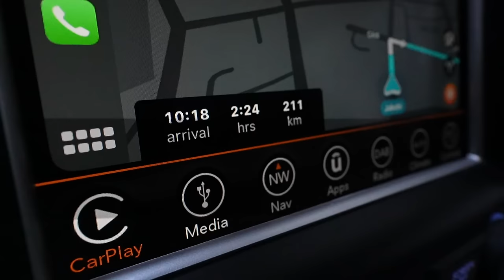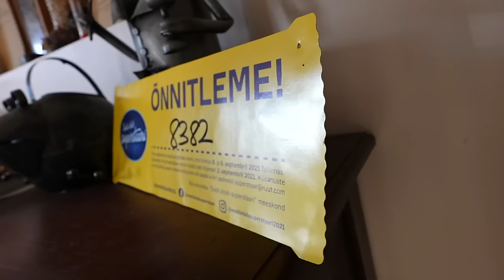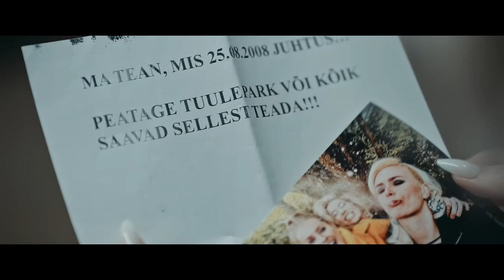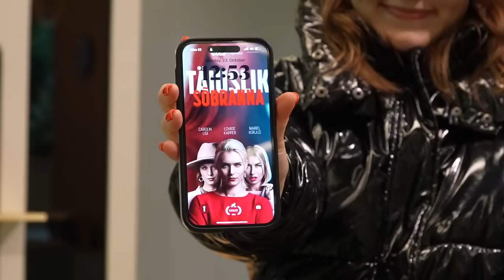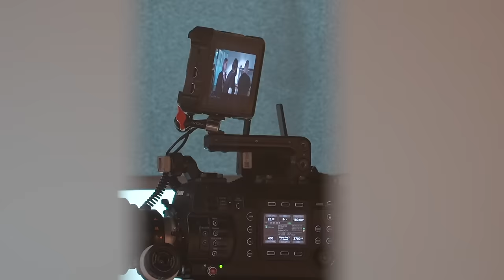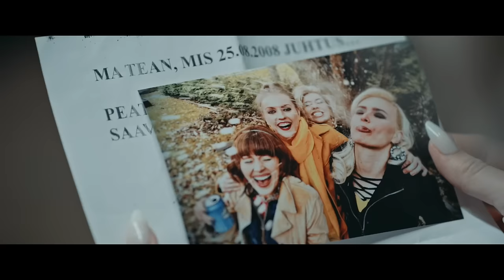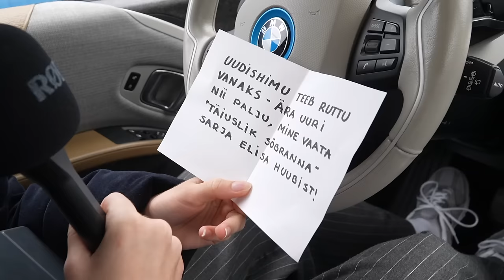ALIKA MILOVA KUTSUS MIND ENDALE KÜLLA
Olen leiutanud uue termini: PLOG ehk podcast-vlog. Tänane podcast-vlog viib meid külla Alika Milovale, kes kutsus mind oma maakoju Narva lähedale külla. Oli seiklusterohke. Saime tuuri tema maakodust ja rääkisime tema uuest albumist, lapsepõlvest, pidutsemisest, sõbrannatsemisest ning ajast, mis eelnes ja järgnes Superstaarisaate võidule ja Eesti esindamisega Eurovisioonil. Alika on üks siiramaid ja lõbusamaid inimesi, kellega on mul au olnud koos podcasti teha. Suur aitäh sulle, Alika!

Suur aitäh selle podcasti peasponsorile Elisale!
Kasutades novembris liitudes Elisa Huubiga sooduskoodi TALV23 saad novembri lõpu + järgmised 2 kuud kuutasuga 2.99€

Suurimad tänud minu tehnikapartnerile Photopointile! Minu koodiga saad Photopointi foto- ja videotehnika rendist laenutada kõike 35% soodsamalt. Soodustus aktiveerub, kui ütled rentima minnes teenindajale “Rannaväljaanne”.  Täpsem rendiinfo

Episoodi sisukorrake, kui tahad järge pidada:
00:00:00 road trip Narva
00:03:48 Alika maakodu tuur
00:07:09 INTERVJUU
00:08:36 tavalise 21a elu elamine
00:14:00 kuidas Alika oma akusid laeb?
00:15:58 artistielu suvel
00:17:49 iseendale pai tegemine
00:19:28 Elisa "Täiuslik sõbranna"
00:23:40 Alika lapsepõlves (kõva jurakas)
00.24:59 tähtkujude kõrvalepõige
00:28:15 Alika suhe oma vanematega & õega
00:34:43 sõpruse kolm kategooriat
00:45:38 Eurovisioonieelne aeg
00:50:05 "kuidas sul päriselt läheb?"
00:52:24 uus album "Alika"

- Maria